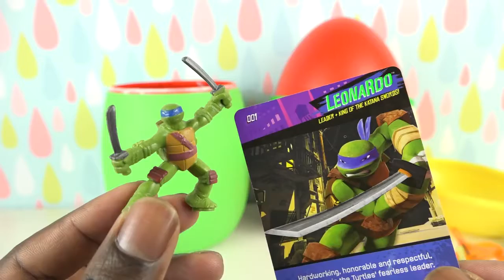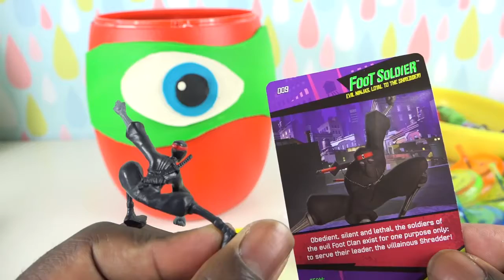2 Giant Surprise Eggs Teenage Mutant Ninja Turtles Mashems TMNT PlayDoh Avengers Candy Kids Fun Toys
2 Giant Surprise Eggs: Play-Doh Teenage Mutant Ninja Turtles Toys Figurines TMNT Mashems, Avengers, Monsters Inc, Push Candy Pops, Spintops, lots of Kids Fun Toys